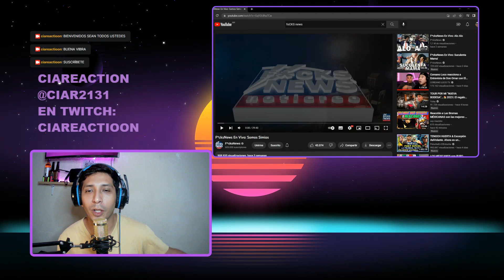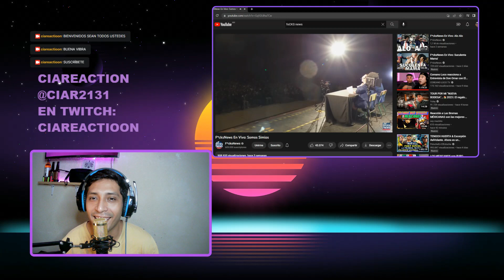Reacción a "F*cksNews" Cap: "SOMOS SIMIOS" DE LOCOS 🤯 Mexicano Reacciona 🇨🇴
DEJA TU LIKE Y APOYAME CON UN COMENTARIO.